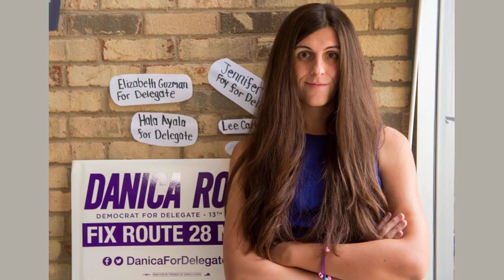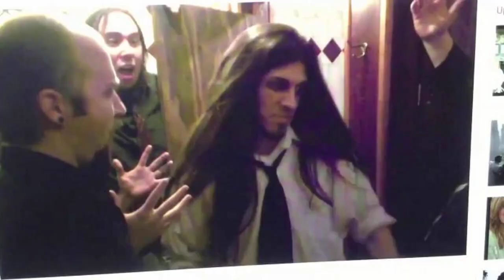Danica Roem breaks through in Virginia Senate by focusing on road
WASHINGTON (AP) - Lonely, poor and quite lost, Danica Roem thought she had nothing going for her back in 2016 except toned calves from toting kabobs up the stairs of apartments in Arlington, Virginia, in her dead-end food delivery job.

"Picture it," Roem, now a groundbreaking politician who also was a journalist back then, wrote later about that time: "a five-foot- eleven, long-haired brunette metal-head trans lady reporter wearing a rainbow bandana, an A-line skirt, and a black hoodie ... screaming obscenities behind the wheel of her four-door ´92 Dodge Shadow America."

Not the usual gauzy pitch to voters. But in Tuesday's election, the onetime scribe and heavy metal singer scored her fourth election victory, breaking through to the state Senate and overcoming a pitched effort from Republicans and their allies to use her transgender identity as a cudgel.

In one of the latest battles in America's culture wars, Republicans across the country tried in this year's voting to make the embrace of trans rights a powerful, emotional argument against Democratic candidates who they said had violated social norms. Against Roem, it didn't work.

Roem, 39, already had two comfortable reelection victories in her northern Virginia House of Delegates district. Now, Roem has helped Democrats achieve full legislative control in an election that broadly repudiated the far right and promises to stall the social conservative agenda of Republican Gov. Glenn Youngkin.

"The only difference between this campaign and my three campaigns for the House of Delegates is they put a lot more money into promoting a transphobic message that lost as opposed to a moderate amount or a little amount of money into a transphobic message that lost," Roem told The Associated Press. "They will keep losing by doing this over and over and over again."

FILE - Del. Danica Roem, D-Prince William, speaks during the House session at the Capitol in Richmond, Va., April 3, 2019. Roem is accustomed to opponents using her transgender identity as a cudgel in Virginia legislative races. After two comfortable reelection wins in Virginia's House of Delegates, Roem won a seat in the state Senate. That helped Democrats get a legislative lock in Virginia, complicating Republican Gov. Glenn Youngkin's social conservative agenda. (AP Photo/Steve Helber, File)

Despite the limited races in the off-year elections, the LGBTQ+ Victory Fund lists 148 openly LGBTQ+ candidates who won across the country Tuesday. The lesson from this "rainbow wave," said Annise Parker, the fund´s president and a former Houston mayor: "Equality wins elections - not culture war scare tactics."

Roem "faced an unprecedented deluge of anti-trans hate on the campaign trail, but she was not phased nor distracted." Parker said.

That deluge included some 30 negative mass mailings, several "fake positive" ones and ads accusing of her of wanting to allow "boys to play in girls' sports." One national organization distributed mass mailers giving out her personal cellphone number and imploring people to use it to "put the heat on Danica Roem."

No flood of hostile callers followed, she said. Only two folks who saw the mailers phoned her and she´s having lunch with one of them to talk things through.

"The other side decided that their closing message was going to be to double, triple and quadruple down on transphobia," she said.

But she had brought to the campaign her secret sauce for success, learned from days reporting on local politics: "No matter what office you run for, always run like you´re running for mayor. That´s what I did."

By 2016, Roem had slept in more than 60 parking lots across the country from meandering road trips and gigs as a moonlighting metal rocker with day jobs in local journalism.

In that time she carefully ranked the 40 best lots for free overnight parking, choosing a Delaware rest stop off Interstate 95 as tops because of the always open bathrooms, the vending machines and lights that weren't too bright for sleep.

"Nothing about my life screams 'electable´ (or even 'hygienic´) on paper," she observed in her 2022 memoir, "Burn the Page: A True Story of Torching Doubts, Blazing Trails, and Igniting Change."

Yet she had caught the eye of Democrats and activists in her frequent trips to the Capitol in Richmond to advocate against anti-gay bills from Republicans, and they sounded her out about running.

While engaging a variety of lawmakers in Richmond, she judged the deeply conservative delegate from her own district, Bob Marshall, a lost cause. After all, he had once proudly called himself Virginia´s "chief homophobe."

Instead of lobbying him, she defeated him. Her victory in a 2017 House of Delegates race made her the first openly transgender candidate to win and take a legislative seat in the United States.

As a trailblazer for trans politicians, Roem is celebrated in Democratic and cultural circles